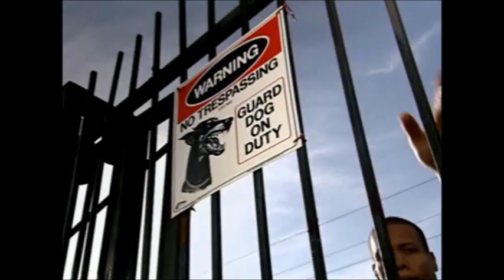From The Contender 2 WORLD CHAMPION